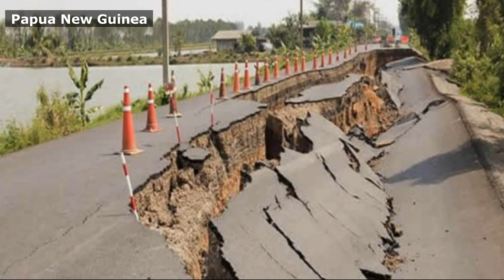The Worst Earthquakes in 2022! Earthquake in Papua New Guinea and Japan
A 7.6-magnitude earthquake hit off eastern Papua New Guinea on Sunday, with locals reporting damage to buildings near the coastal town of Madang and further inland.

 papua new guinea earthquake and japan earthquake 2022